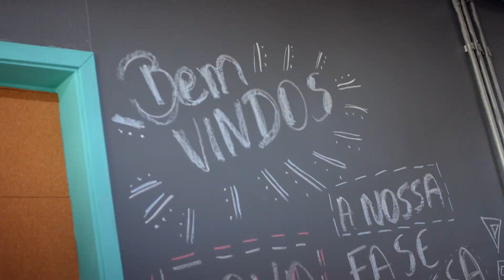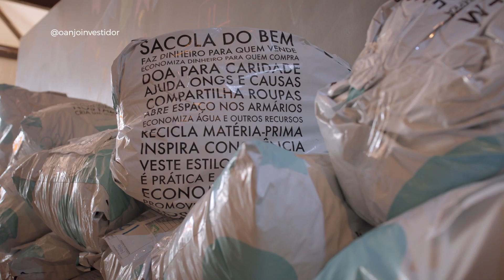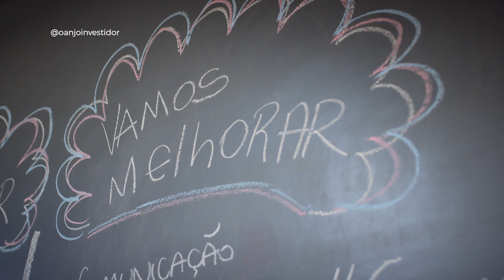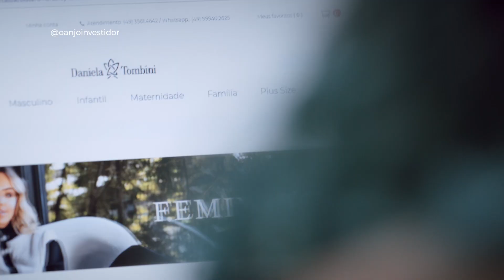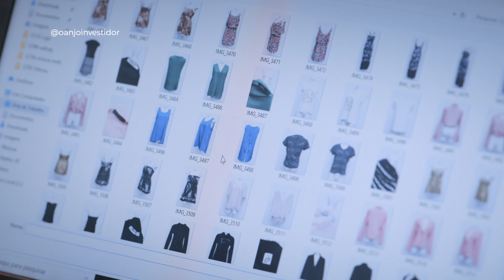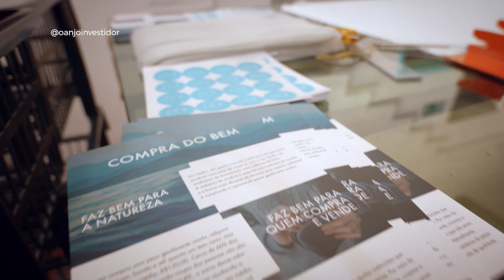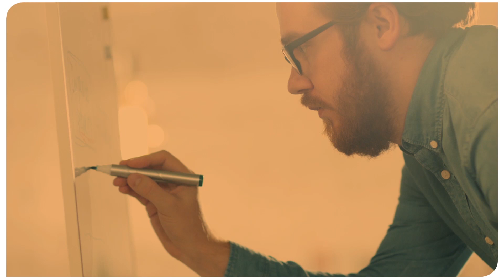Tabasco Conteúdo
Empresa generalista de Conteúdo